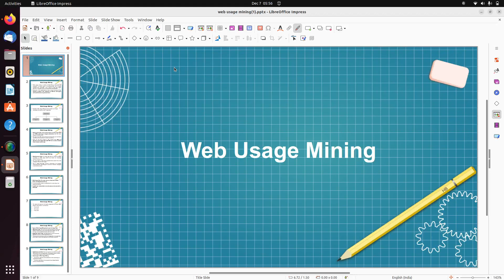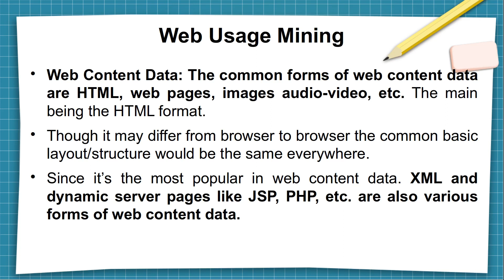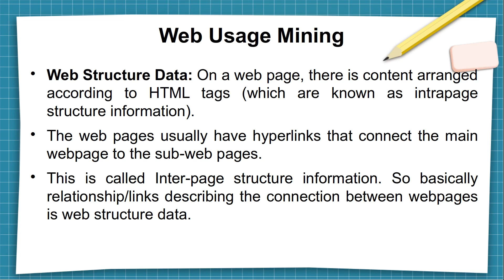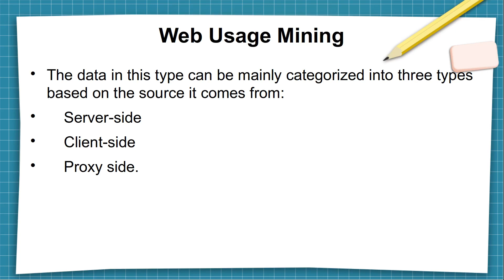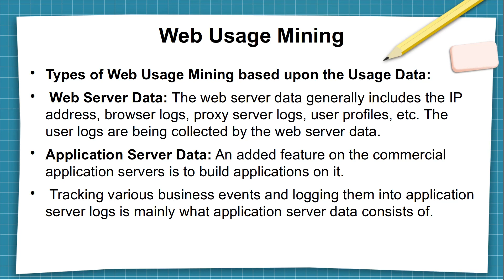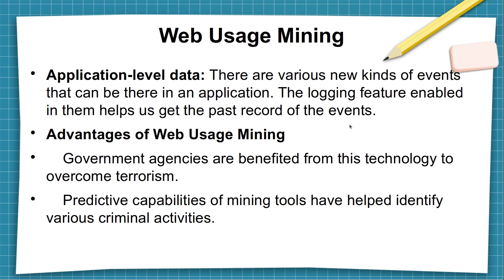web usage mining in tamil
This video Explain about the concept of Web usage Mining in Tamil